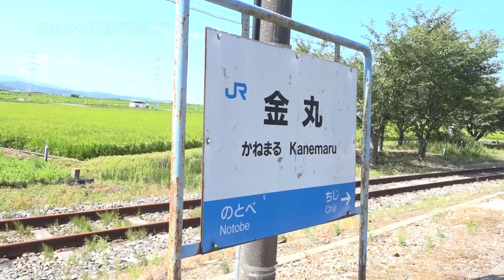夏の七尾線で特急列車を撮る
梅雨が明けた北陸地方。
朝から強い日差しでしたが、たまの休みを有意義に使おうと能登半島を北上･･･
　いつもの!?金丸駅で｢能登かがり火号」を撮影しました。
しつこいけど列車名を｢ゆのはな}にしてほしいと思うのは私だけ？